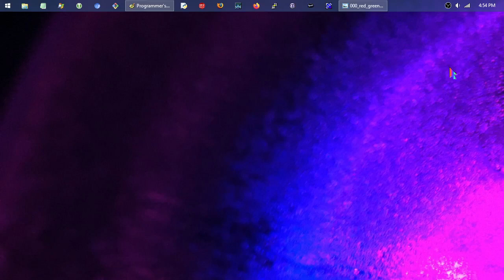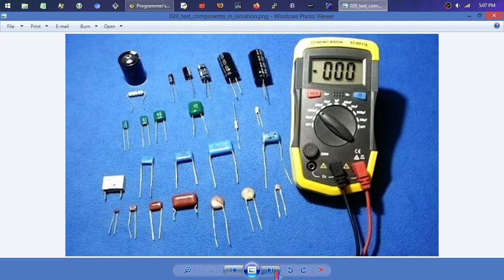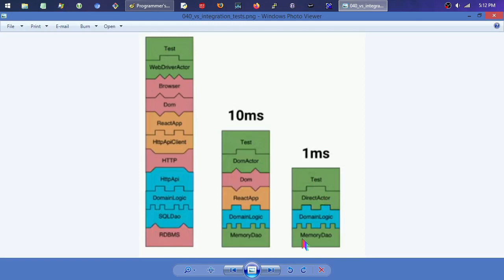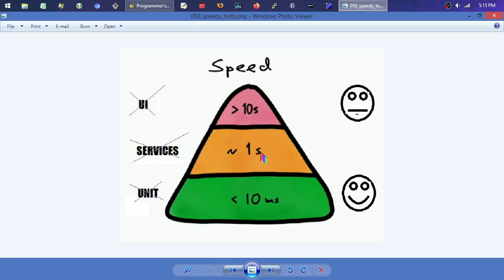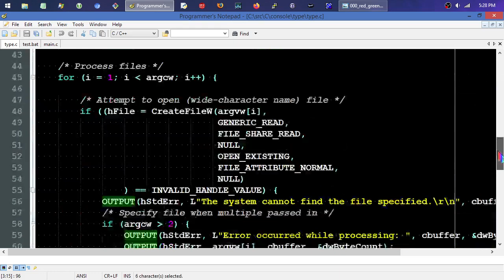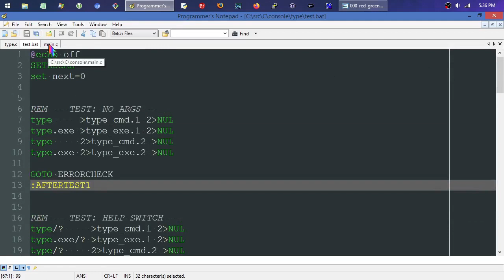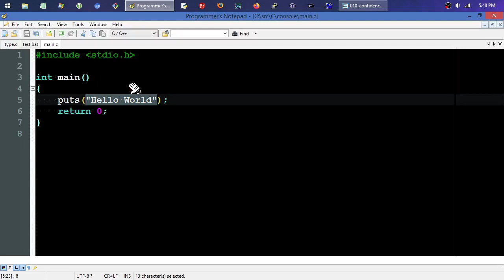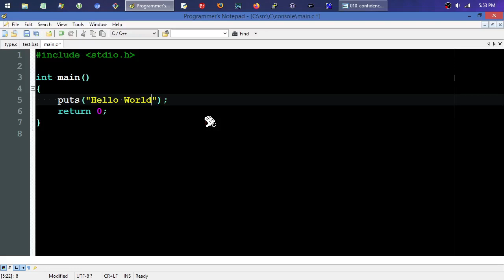Unit Testing - Let's do it right.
What's a proper unit test, how's it different from an integration test, and how does it fit into test-driven development (TDD)?